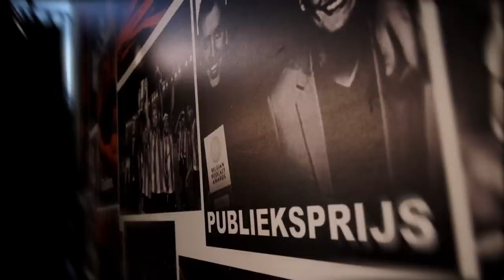MIDMID - Vincent Mannaert, het brein achter de boerenjaren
Beginnen doen we vandaag met taart, want Sam en Evert zitten voor de honderdste keer in de MIDMID-zetel. Feesten doen ze met niemand minder dan Vincent Mannaert. De algemeen manager van landskampioen Club Brugge neemt maar wat graag de honneurs waar.

Zo snel hij moet schakelen in transferdossiers, zo geduldig en uitgebreid antwoordt hij nu op alle vragen. Hij vertelt het verhaal over de recordtransfers aan inkomende en uitgaande kant, en glundert tussendoor wanneer Sam Vincents magische linkervoet beschrijft.

Van het carnaval in Aalst tot de privéjet uit Milaan, van Anderlecht tot Brugge, van de camping in Waregem tot het Chinees circus in Westkapelle. De link ontdek je in de vierde aflevering van dit seizoen.

0:00 Intro
2:00 Hoe werkt de mercato?
27:45 Vincent als voetballer
35:26 Favoriete club als kind
40:14 Rechten studeren aan de VUB
43:11 Van redacteur naar makelaar
47:42 Cont(r)act met Anderlecht
56:03 De slimste manager ter wereld
58:59 Zulte Waregem
1:07:46 Club Brugge
1:27:10 Transfers
1:39:52 Amerikaanse investeerders
1:45:26 Wanneer speelt Club in het nieuwe stadion?
1:52:37 BeNeLiga en supranationaal voetbal
2:02:12 Aan het hoofd van de Pro League
2:05:56 Outro